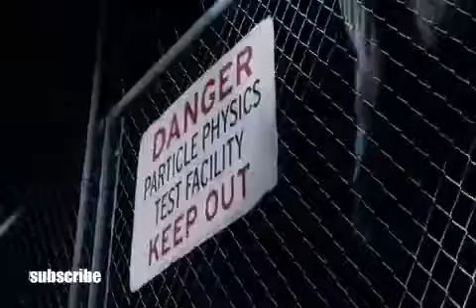Spiderman 3 Tamil HD